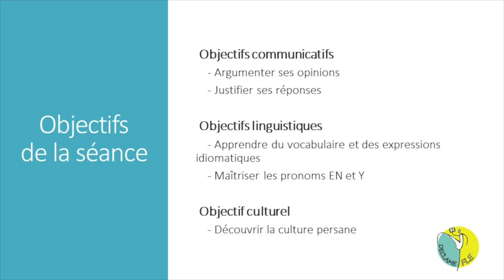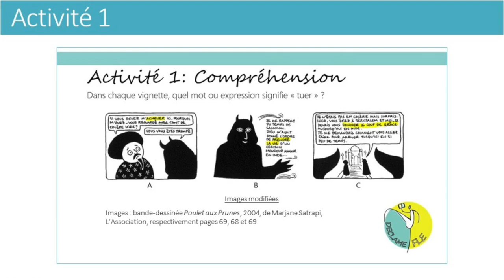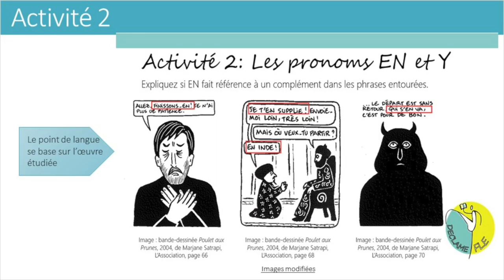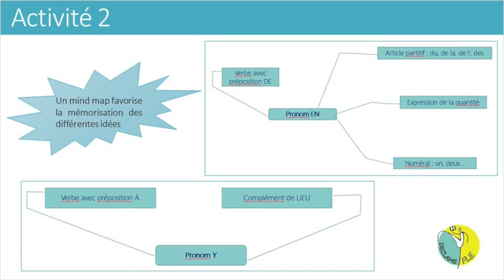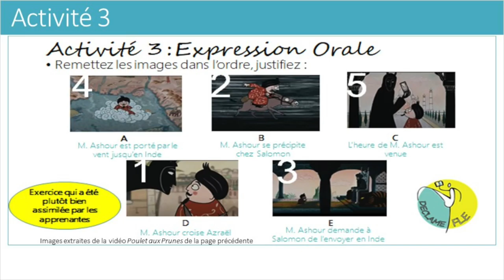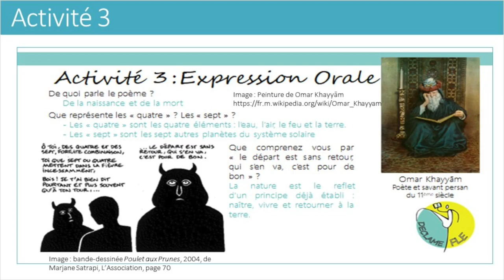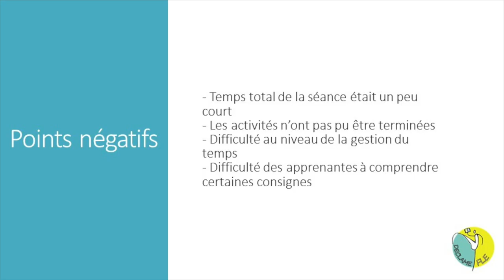Pechakucha - B. N'goran, H. Jiang et C. Daniello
LIDILE 3874,
UNIVERSITE RENNES 2,
Master 1 FLE 2020/2021